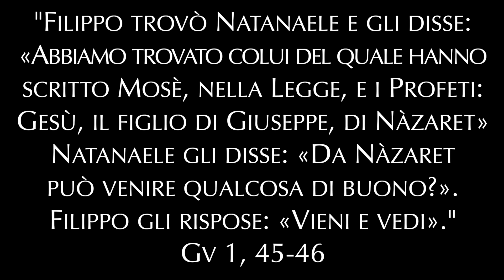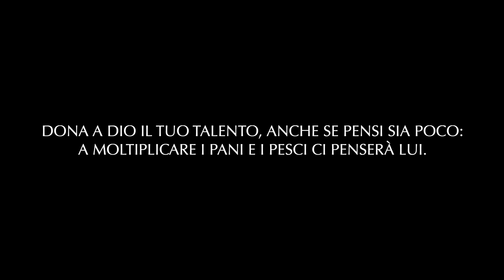Cantàmmo a Gesù! - Vieni E Vedi (Lyric Video)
Vieni e Vedi: ascolta e scarica sulla tua piattaforma musicale preferita

Diventiamo santi attraverso la nostra umanità, fatta di limiti e potenzialità. Tutti siamo un pò come Natanaele del Vangelo di Giovanni al capitolo 1: scettici, dubbiosi, privi di sicurezze.
Dobbiamo lasciarci provocare dalla novità di Gesù, senza restare bloccati nelle nostre convinzioni. Solo chi sa cambiare se stesso può cambiare il mondo. Natanaele ha l’umiltà di ascoltare la buona notizia, accoglierla in sé, riconoscere il suo errore e questa, oggi come oggi, sembra essere una qualità necessaria per diventare santi subito!

Vieni e Vedi
Scritta da Antonio Agata, Angelo Iossa Vittorio Passaro, Nora Scannapieco, Dylan Varriale
Interpretata Da Dylan Varriale e Antonio Agata
Cori di Antonio Agata, Chiara Zizolfi
Introduzione in Napoletano di Monica Rosati.
Voci "d'evangelizzazione di strada": Parrocchie Santa Maria di Montesanto,  Santa Maria Ogni Bene ai Sette Dolori, San Liborio alla Carità.
Prodotta da Angelo Iossa
Mix e Master Vincenzo Zagaria per BeMusic Studio
Artwork e Lyric Video - Angelo Iossa

Testo e accordi:

MIm     SI7  MIm      SI7   MIm     SI7
Vieni e vedi, Vieni e vedi, Vieni e vedi
DO              RE           MIm
Come è buono il Signor      (x2)

MIm           SI7
Cerchi la felicità
MIm                    SI7
Non sai ancora darle un nome
MIm                SI7               DO RE   MIm
Puoi trovarla proprio qua  in  Ge - sù
MIm                              SI7
Troppo stanchi e oppressi ormai
MIm                   SI7
Persi senza il buon pastore
Vieni e ti ristorerai  in Ge - sù

LAm                                            SI7
Per le strade sta passando il Galileo [Woooh]  Vieni e vedi... RIT.

Vittime di un mondo che non ha tempo per amare
Puoi cambiarlo insieme a me con Gesù
Non importa chi tu sia nella gioia o nel dolore
Non sarai deluso mai da Gesù

          MIm        SI7          MIm                SI7
[Rap]  Ooh Gesù, ‘a int’o male m’hai tirato
E mo nun chiagno cchiù P’e peccate d’o passato
Pe’ tte canto po’ zombo po’ abballo po’ allucco Alle - luja!
M’hai salvato c’o sanghe ch’hai dato e te canto Alle - luja!